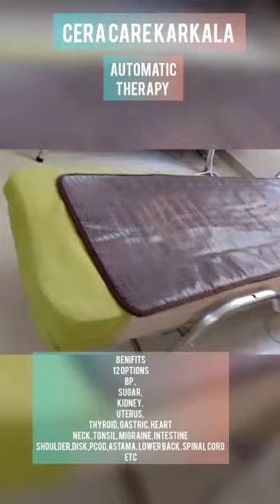🌹Cera care karkala automatic therapy stay @ stayhealthy happy stay healthy forever🌹